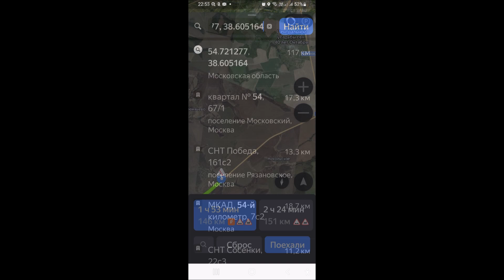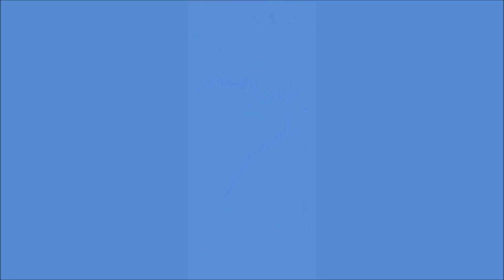Кайтинг под Зарайском март 2023